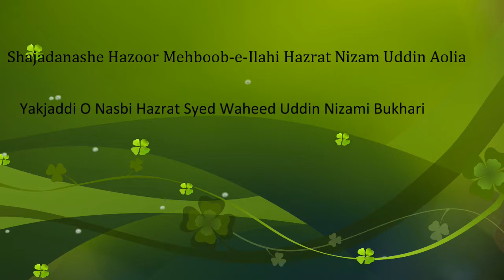Story Two Tawaif by Syed Waheed Uddin Nizami Bukhari on 26.09.2018